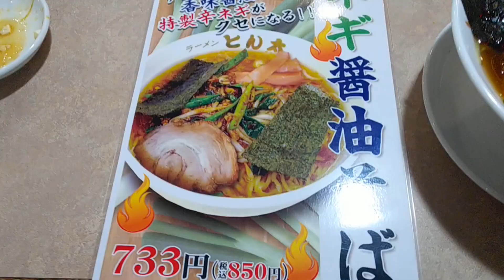ラーメンとん太 新メニュー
ラーメンとん太関城店

営業時間のご案内です
平日：午前11時～午後11時(午後３時～５時準備時間とさせて頂きます
土日祝日：午前11時～午後11時準備時間はございません
ラストオーダー午後10時30分とさせて頂きます
茨城県筑西市井上335